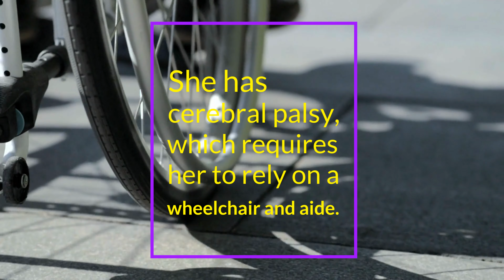Middle Grade Book Talk: Roll With It by Jamie Sumner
Link to HSPLS Catalog
Link to Overdrive:

Read Alikes:
Insignificant Events in the Life of a Cactus. Bowling, Dusti
Song for a Whale. Kelly, Lynne
Wink. Harrell, Rob
The Doughnut Fix. Janowitz, Jessie